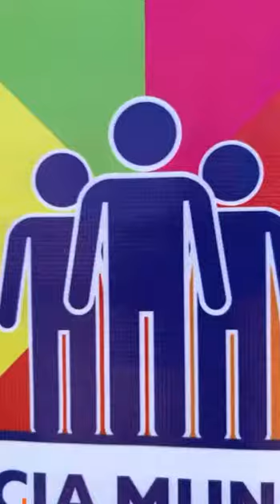Mega Jornada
Se realizó MEGA JORNADA en LosNarajos donde se ofrecieron diferentes servicios para nuestros hatillanos, entre los que se encontraban, servicios de control de presionarterial y glicemia para nuestros adultosmayores alianza con Farmatodo.

Jornada para mascotas con vacunacion , corte de uñas, limpieza de oídos. Adicional también se contó con atención visual , gracias a la alianza con la óptica visión Planet y por último asesoría legal con los abogados de la alcaldía.

Seguiremos fomentando actividades en pro del bienestar y calidad de vida de todos nuestros hatillanos.